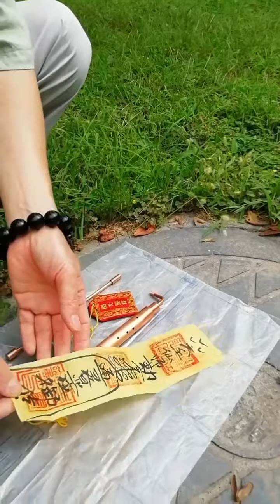Dowsing Rod 99.99% Pure Copper 紫铜寻龙尺,红铜寻龙尺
紫铜寻龙尺 Dowsing Rod 99.99% Pure Copper 红铜寻龙尺
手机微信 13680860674